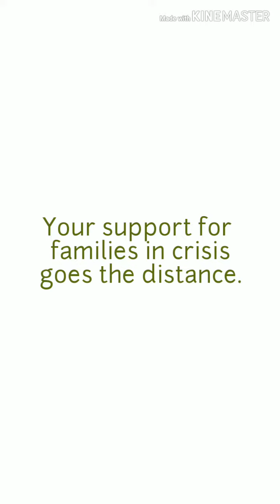How far would you go to help a family in need?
Our team takes a walk, a loong walk, through the mud and the rain to find a family that needs our help.